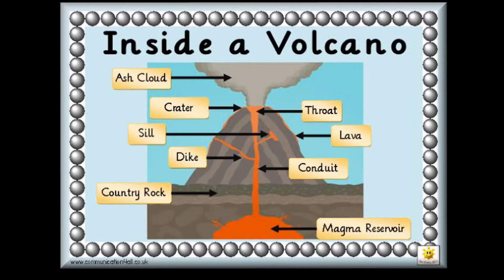Unit 10-Natural Disasters